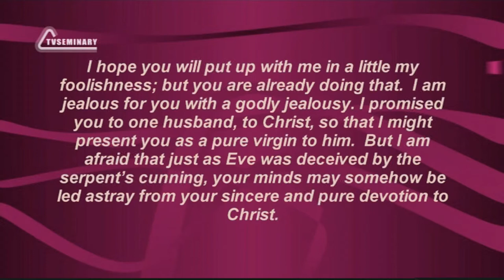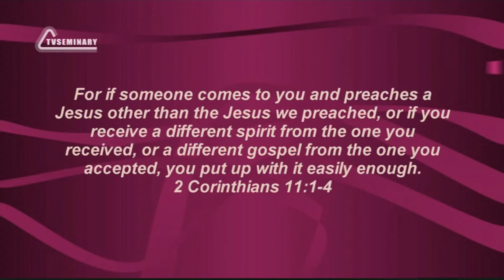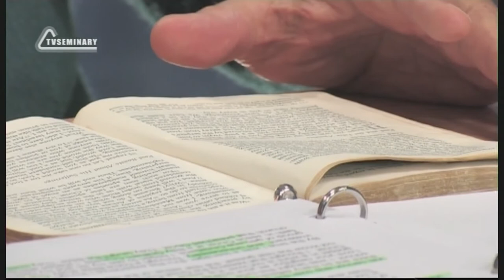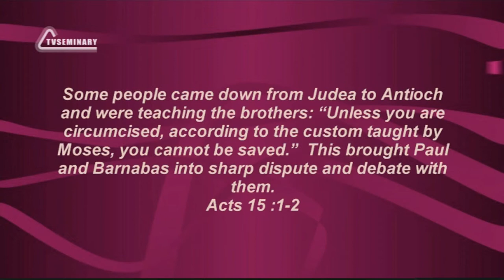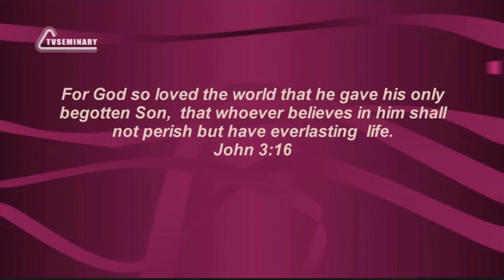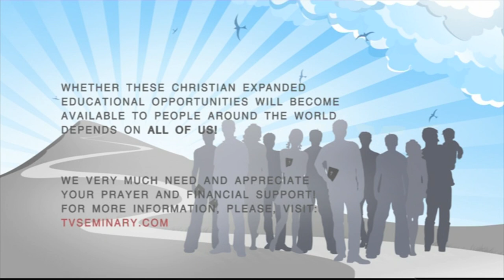PT515 Eng 1 Real Churches Center on Christ Real Churches Experience the Real Gospel